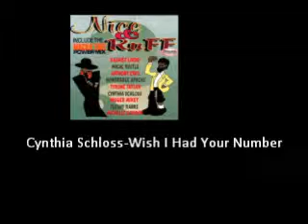Cynthia Schloss Wish I Had Your Number Macka Tree Riddim